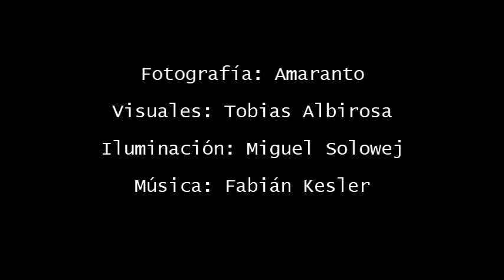"EL ACUERDO II" Danza contemporánea. Proceso creativo y debut. Festival MEF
Dirección: Gabily Anadón y Paula Dreyer
Intérpretes: Juan Mendoza, Pablo Villalba Quinteros, Juan Martín Ruiz,
Pamela Fernández
Intérpretes invitados de Santiago del Estero: Alejandro Ocampos
y Antonella Guerriero
Visuales: Tobias Albirosa
Iluminación: Miguel Solowej